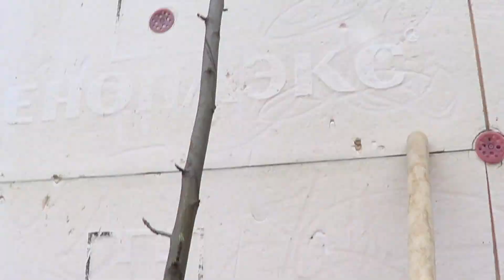НАВОДИМ ПОРЯДКИ / КАК РАЗОЗЛЮСЬ